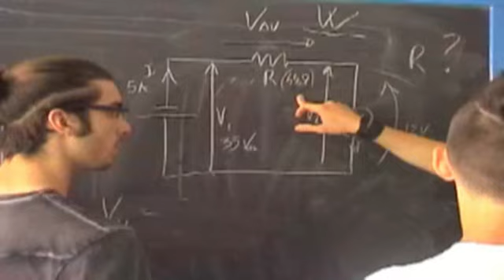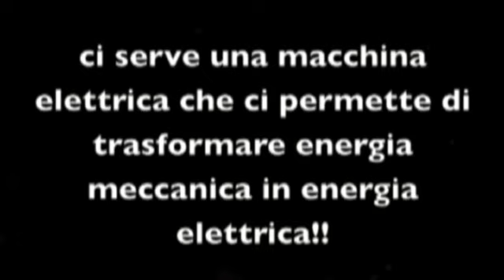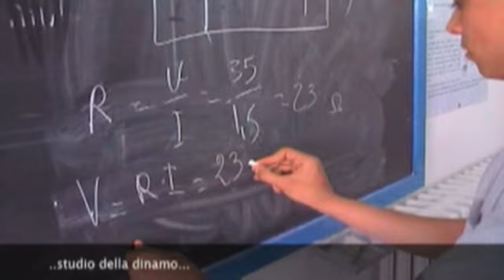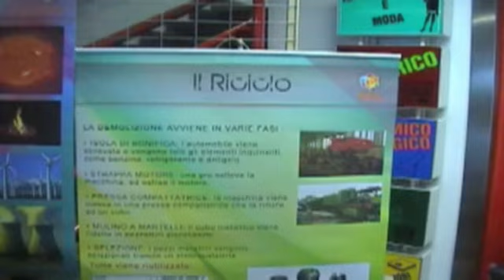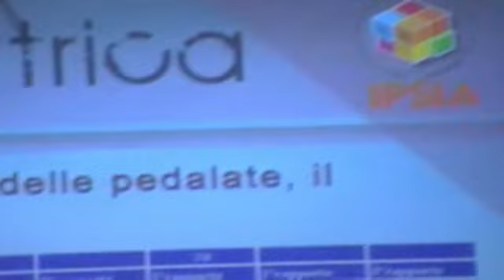IpsiaPG - Sport - Energia - Riciclo: donatori di WATT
l'Ipsia di Perugia con la classe 5E2 si cimenta in un ennesimo progetto.
Questa volta riguarda la produzione di energia elettrica attraverso un generatore azionato da una bicicletta.
Il progetto è inquadrato nell'azione di informazione ed assistenza ai consumatori ed agli utenti - 2010 - II° modulo - 2° intervento: Scuola Elettronica del consumo 2012/2013 - Regione dell'Umbria e Movimento di difesa del cittadino.